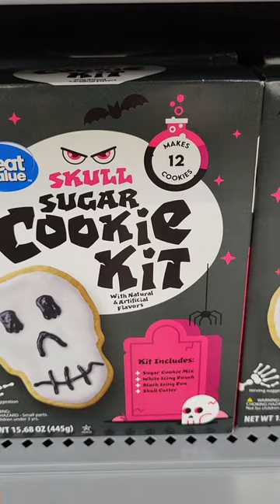Skull Sugar Cookie Kit - Halloween Treats - $4.98 Walmart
This one is at the Walmart in Georgia